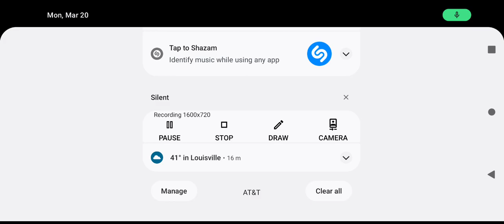Angry Birds Friends: First Video and it's already Explosive